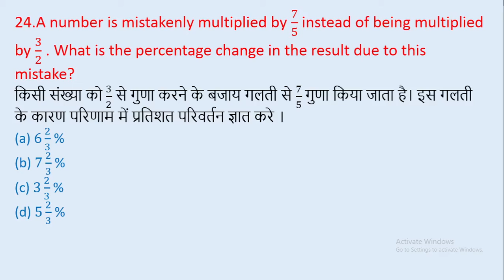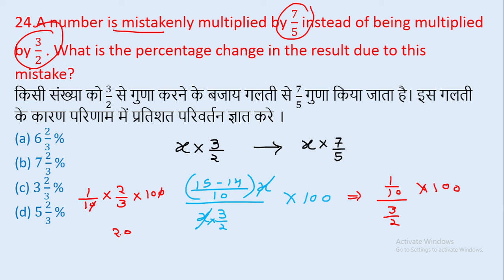24.A number is mistakenly multiplied by 7/5 instead of being multiplied by 3/2 . What is || edu214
24.A number is mistakenly multiplied by 7/5 instead of being multiplied by 3/2 . What is the percentage change in the result due to this mistake?
किसी संख्या को 3/2 से गुणा करने के बजाय गलती से 7/5 गुणा किया जाता है। इस गलती के कारण परिणाम में प्रतिशत परिवर्तन ज्ञात करे ।
edu214
ram raghuwanshi